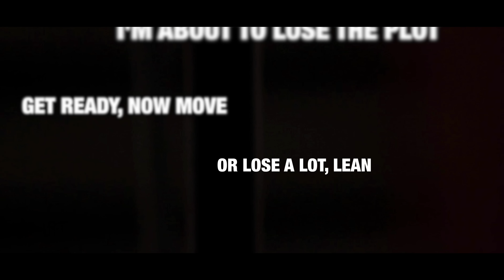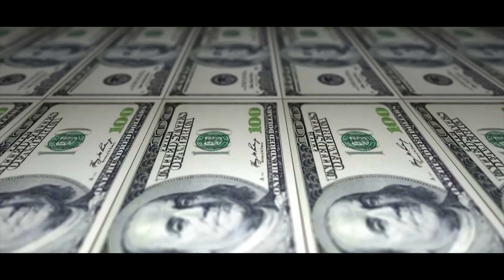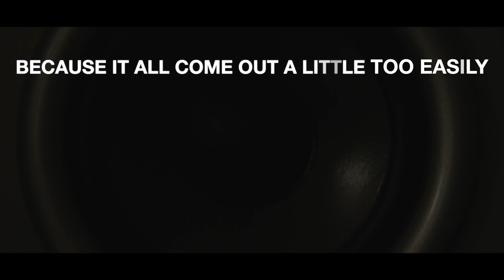Volldrauf - Engage (Official Music Video)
Embark on a sonic journey like no other with Volldrauf's original production, "Engage". This captivating track pushes the boundaries of genres, fusing elements of Psytrance, Dubstep, and Trap into a mesmerizing and immersive experience.

Prepare to be consumed by the heavy basslines and infectious rhythms that dominate "Engage". Each beat resonates with intensity, captivating your senses and propelling you into a state of pure euphoria. The lyrics serve as an empowering anthem, encouraging you to break free from inhibitions and fully embrace the moment.

Volldrauf's impeccable production skills shine throughout the track, showcasing his ability to craft music that defies expectations. From the intricate sound design to the meticulously arranged compositions, "Engage" is a testament to his mastery of creating electrifying and boundary-pushing music.

Get ready to lose yourself in the pulsating beats and adrenaline-inducing melodies that define "Engage". Let the music take control, allowing it to transport you to a realm where raw emotion and unbridled energy collide. Experience the power of this track and unleash your vibrant force within.

Are you ready to engage? Join Volldrauf on this exhilarating musical journey and let the captivating sounds of "Engage" propel you to new heights. Get ready to be enthralled and immersed in a world of electrifying energy and sonic brilliance.

LYRICS:

EY
I'm about to lose the plot
Get ready, now move
Or lose a lot, lean

Breathe and stop
I seen anything
Your man still dreaming of
Pause

Stop the clock
If I get ripped off
Will I give a fuck or not

Will it be too aggy
This is how I'm feeling
Beat you up, smack you
From the floor to the ceiling

Stop
I make the whole place shake
And Bass way on
A rocket up to space

Like a machine of rage
5, 4, 3, 2, 1
We engage

Still working for a minimum wage
Started early
Clearly fucking finishing late

But do you blame me?
Did you have to think?!
That's why anythign you do
Is an excuse to drink

Is it, is it, is it really me?

I didn't mean to be
Because it all comes a little too easily

5, 4, 3, 2, 1
We engage

5, 4, 3, 2, 1
We engage

Coming out
Dosing still
Sitting on a bus
with a can of oldster pills

I like cheap thrills
Cuz I'm the dude in the corner
Smoking pills, I

Haven't even got the decency

5, 4, 3, 2, 1
We engage